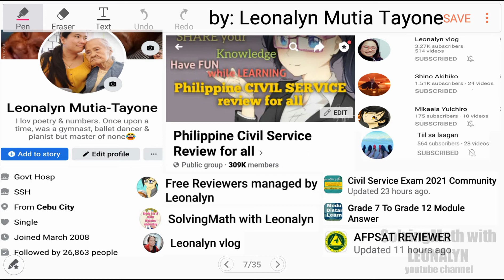Percentage: 1/2 of the number is 48,find the 2/3 of the number. 105 is 75% of what number? PRB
1/2 of the number is 48, find the 2/3 of the number.

105 is 75% of what number?

Free Civil Service Reviewers managed by Leonalyn

Philippine Civil Service Review for all

Editing Apps: VivaVideo
SamsungNote5: Snote
Back-up: SamsungNote9